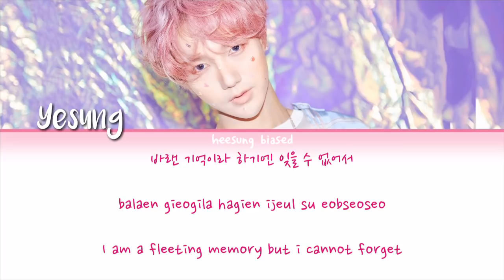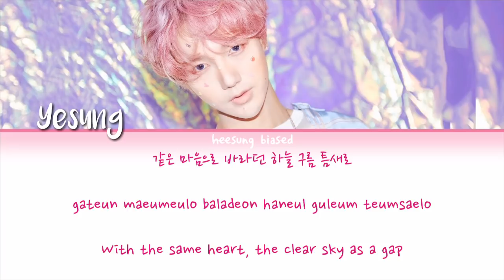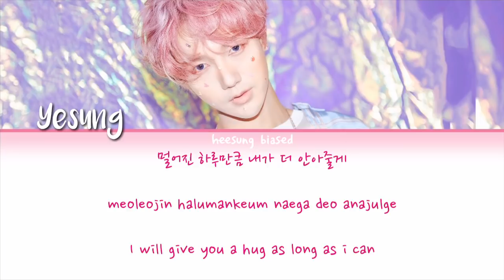YESUNG 예성 '그냥 오면 돼 (Every day, Wait for us)' Color Coded Lyrics [Han/Rom/Eng]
What do we expect from Yesung?

►Artist: YESUNG (예성)
►Song: Every day, Wait for us
►Album: 'Pink Magic - EP'
►Released: 18.06.19